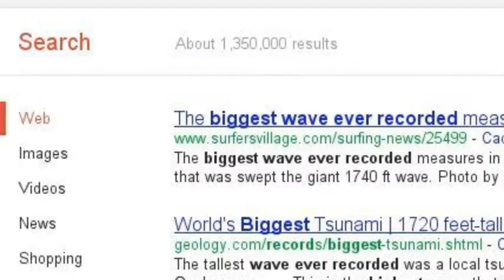You are never too old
Bucket lists are great; even greater when you cross items off of them.